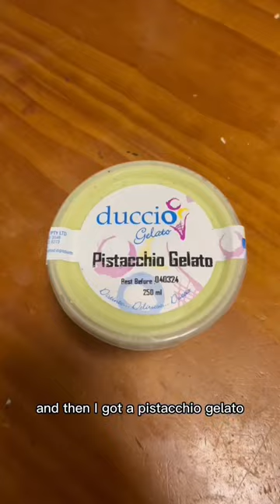Eating only Italian food for 24H 🇮🇹